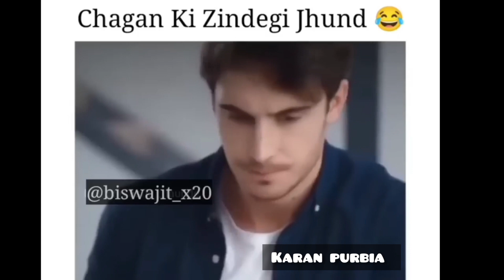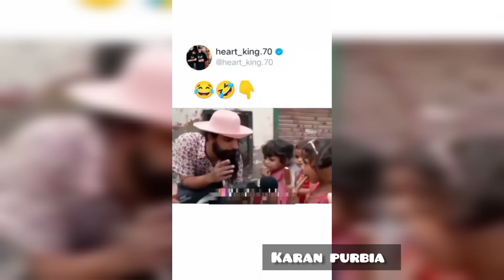हंसना जरूरी है